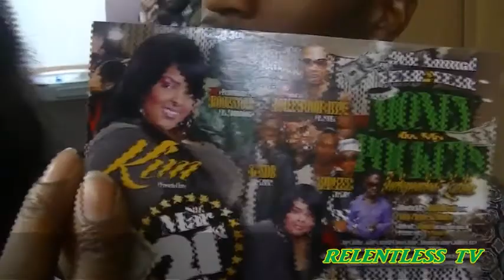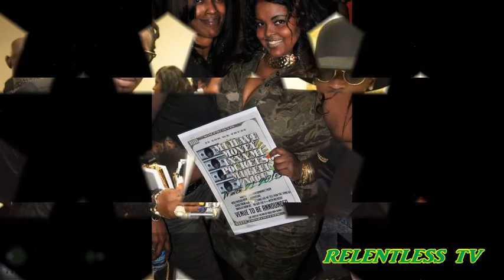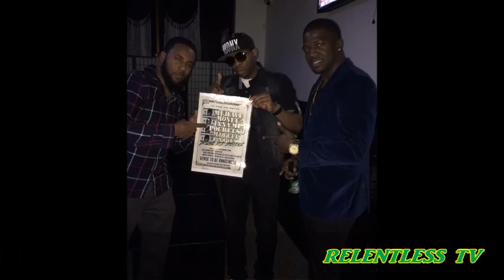RELENTLESS TV PROMO VIDEO: 9TH ANNUAL INDEPENDENT LADIES MONEY IN MY POCKET DANCE 3/21/15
RELENTLESS TV
CEO
MR ENGLISH